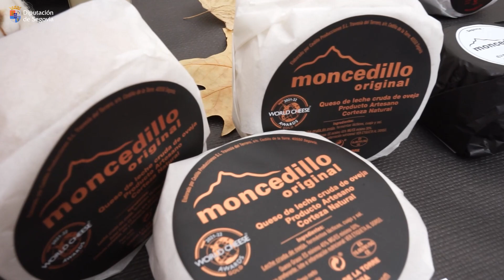La Feria ‘Fromago’ conoce la oferta de Prodestur y descubre los sabores de Alimentos de Segovia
La Feria Mundial del Queso ‘Fromago’ de Zamora conoce la oferta turística de Prodestur y descubre los sabores de algunos quesos de la marca Alimentos de Segovia